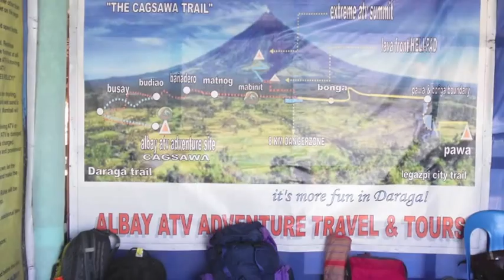Mayon Volcano ATV Motor Ride - Bicol Adventure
See the majestic Mayon Volcano in Albay, Philippines Bicol Region through the Cagsawa ATV Trail.

Albay ATV Adventure Travel and Tours is located in Daraga, about 10 km from Legazpi Airport.